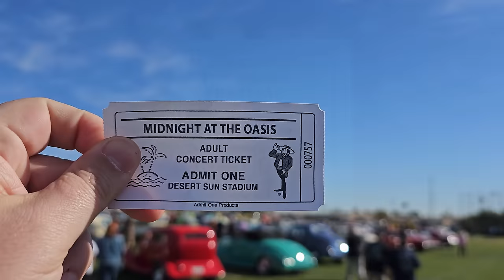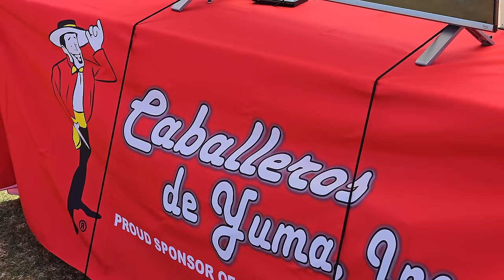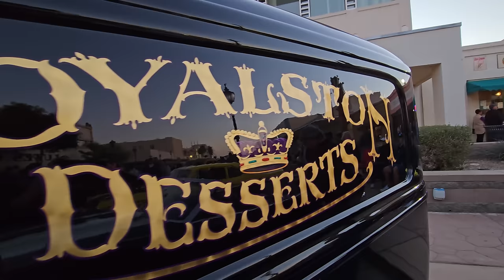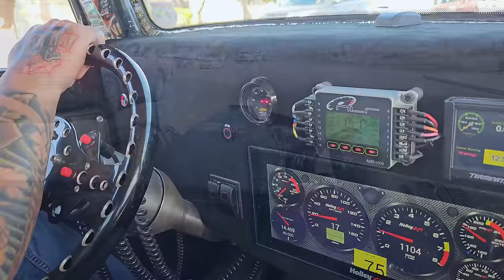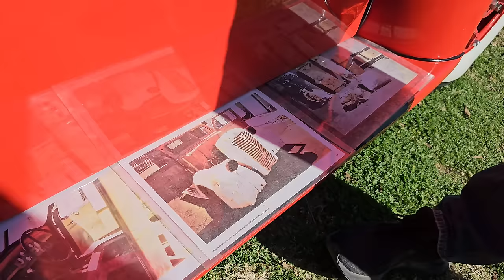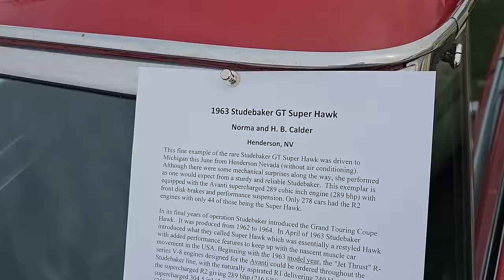2023 classic car show [Midnight at the Oasis Weekend] Yuma Arizona Southwest paradise border town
An all-time favorite classic car show of mine, 2023 Midnight at the Oasis weekend is held in Yuma, Arizona. Immerse in the entire town & car show weekend with Samspace81 coverage. This is the 30th anniversary car show hosted by the Caballeros de Yuma at the Ray Kroc Sports complex. We'll enjoy the classic car & truck parade, a visit to historic downtown Yuma, Arizona for the car show kickoff party, and some my favorite moments throughout the weekend. This car show & related events were held March 2, 3, 4 & 5th, 2023 in Yuma, Arizona. Classic cars & trucks include 1935 Chevy, 1949 Ford convertible, 1955 Chevrolet truck, 1934 Ford hot rod, 1972 Chevelle muscle car, 1969 Chevelle SS 396, 1965 Ford Mustang, 1970 Oldsmobile 442, 1958 Impala, 1956 Chevy 210, 1939 Ford truck, 1940 Ford coupe street rod, 1957 Chevy 210 street rod, 1955 Chevy BelAir, Ford F1 trucks, Ford F100 trucks, Ford Model As from the 1920s 30s, 1962 C10, 1964 Impala, Kaiser Manhattan restomod, 1932 Ford coupe hot rod, Diamond T pickup truck, 1968 Ford Mustang fastback, 1957 Plymouth Fury, 1931 Ford sedan delivery street rodded, 1927 Ford Model T hot rod coupe, Ford T-Bucket hot rod, 1963 Corvette split window survivor, 1963 Corvette LT4 restomod, 1965 Pontiac GTO, 1967 GTO muscle car, 1962 Checker, Chevy C10 trucks, Detomaso Pantera, 1957 Ford Fairlane 500 Skyliner retractable hardtop, 1970 Plymouth Superbird Richard Petty motif, 1970 Pontiac Lemans, 1962 Corvette, 1972 Impala, 1969 Olds 442, 1954 BelAir 409 dual 4bbl hot rod, 1939 Ford Coupe street rod, 1951 Ford lead sled, Studebakers, 1966 Mustang, 1975 Ford show van, 1958 Pontiac Safari station wagon, 1949 Packard Clipper, 1932 Ford Roadster, 1958 Cadillac Superior gasser drag car, tons more classic cars, hot rods, street rods, restomods, survivors, old trucks, show trucks & show cars. Episode 1 of my time at the 2023 Midnight at the Oasis classic car show in Yuma, Arizona.